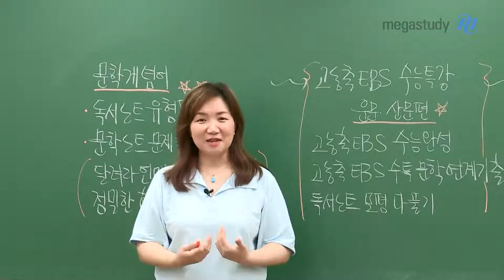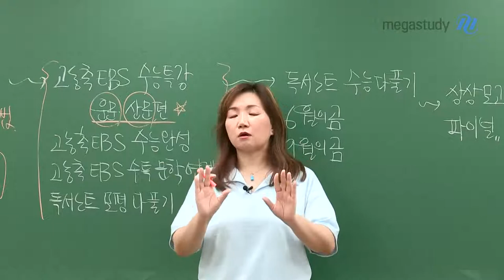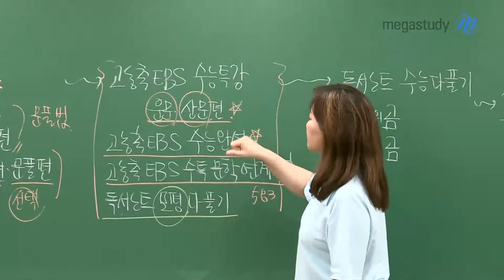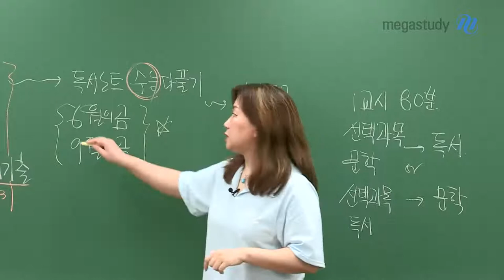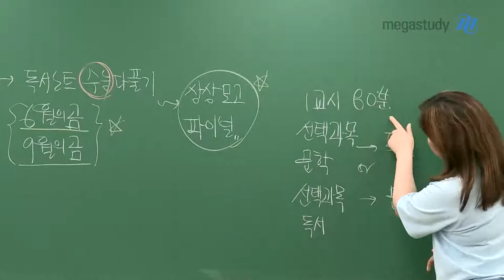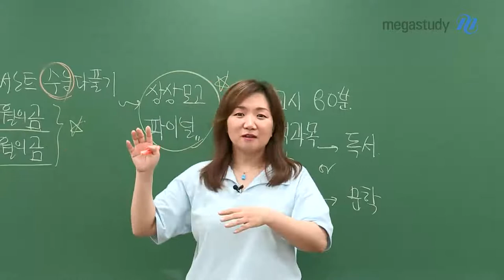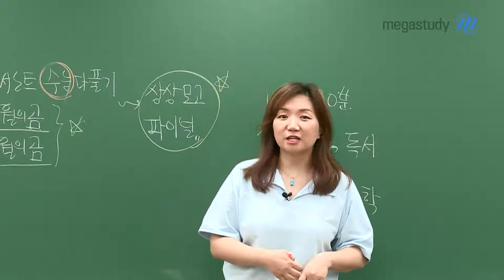[메가스터디] 국어 엄선경쌤 - [2023학년도 무비국어] 하반기 수능 국어 커리큘럼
무비국어, 엄선경 선생님의 하반기 커리큘럼을 소개합니다.
본인의 상황에 맞추어 잘 선택해서 수강하길 추천합니다.

[시작 : 각 주제별 기본 학습]
- 문학개념어 : ★ 반드시 수강 추천
- 독서노트 유형편 : 문제풀이 방법 학습
- 문학노트 문제풀이편 : 문제풀이 방법 학습
- 달려라 언매 이론편, 문풀편 : 이론, 문풀 중 부족한 부분 수강
- 정밀한 화작노트 : 화작 유형 정리, 문제풀이 방법

[EBS : 연계 학습]
★ 수능 때 엄쌤의 목소리가 들리는 경험을 하고 싶다면 ★
- 고농축 EBS 수능특강 - 운문, 산문
- 고농축 EBS 수능완성
- 고농축 EBS 수특 문학 연계 기출 (583문제)
- 독서노트 모평 다 풀기 (145지문)

[마무리]
독서노트 수능 다 풀기
6월의 곰 : 6월 모평 분석
9월의 곰 : 9월 모평 분석

파이널 상상 모의고사

수능까지 남은 시간 열심히 학습해서
꼭 원하는 결과 얻기를 바랍니다.